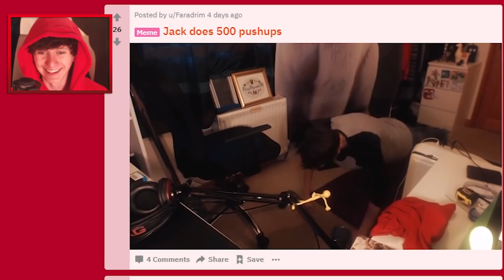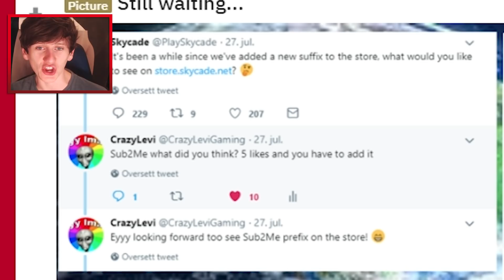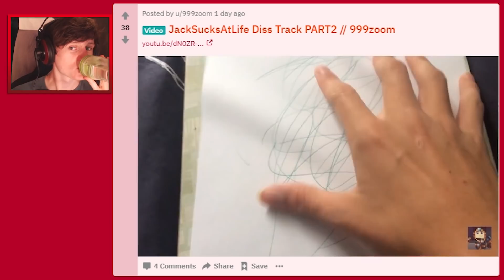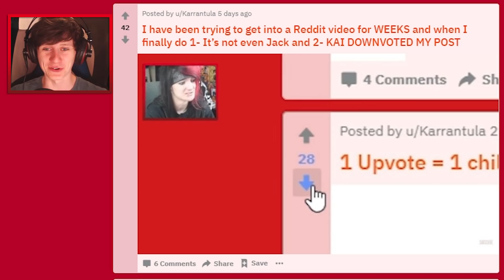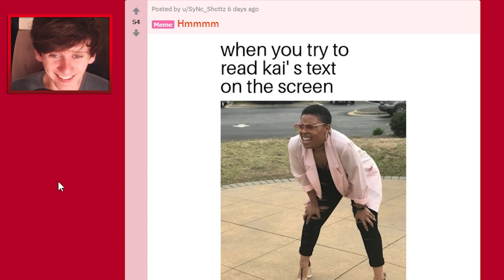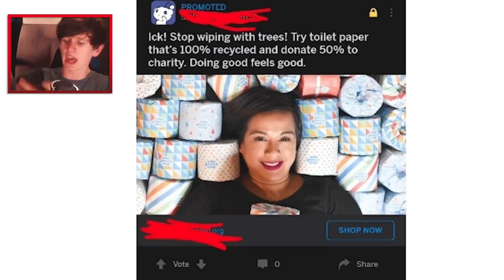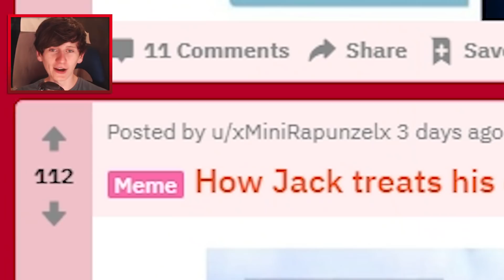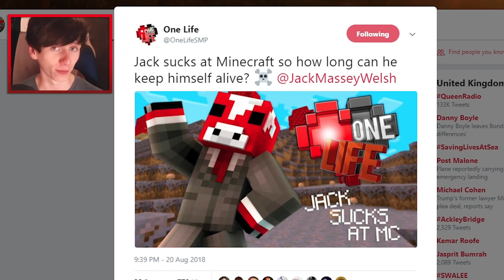I let youtube pick this thumbnail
★ MY MINECRAFT SERVER:
► play.skycade.net
★ Send Me Stuff:
JackSucksAtLife
BISHOP AUCKLAND
DL14 4GN